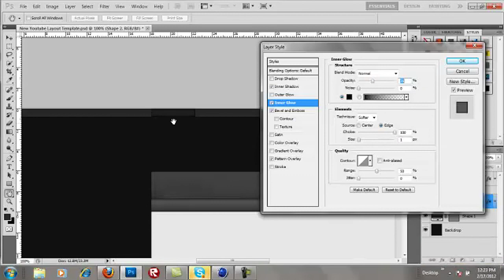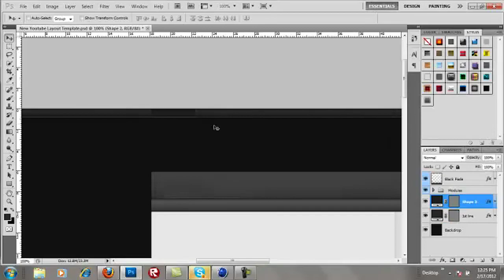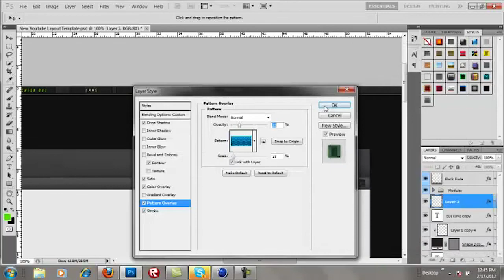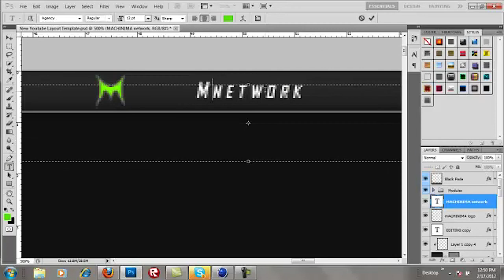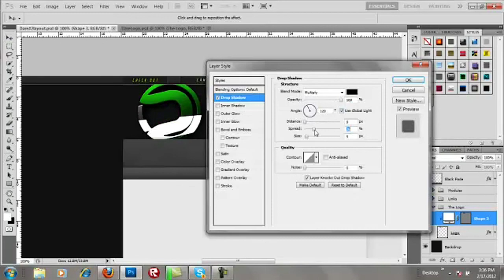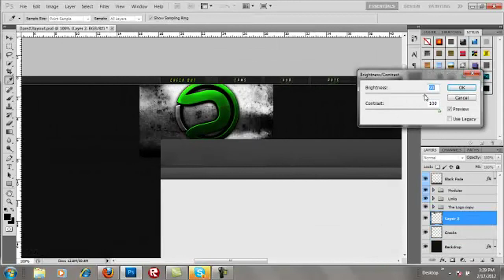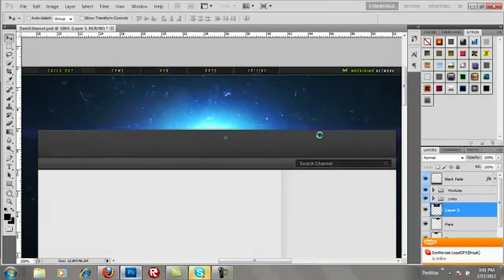Dare Arts Entry # 2 (Dare BG) - Speed Art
My 2nd Speed Art for the recruitment challenge for The Dare Arts! Like,Favorite, and Comment!